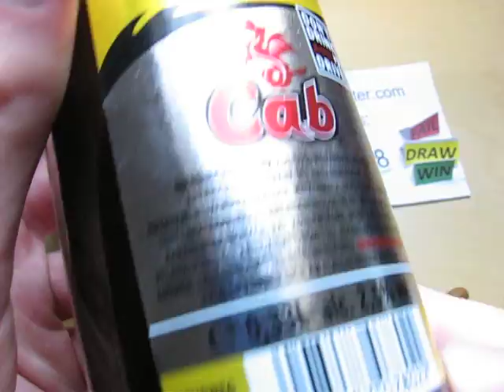Cab Banana and Beer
Food-o-shooting (11 Images) (plus: User Product Ranking & Hall of Fame)

verbal assessment of Cab Banana and Beer: There is simply not enough banana flavor inside this drink.